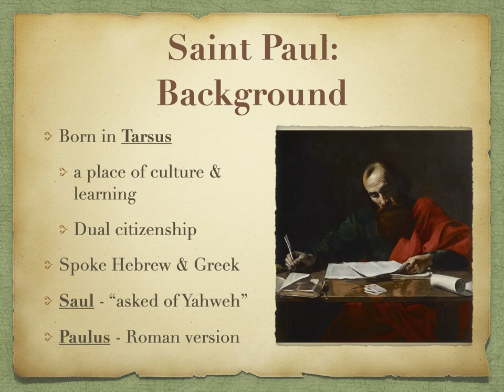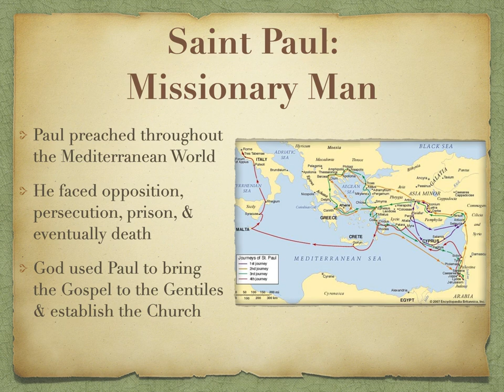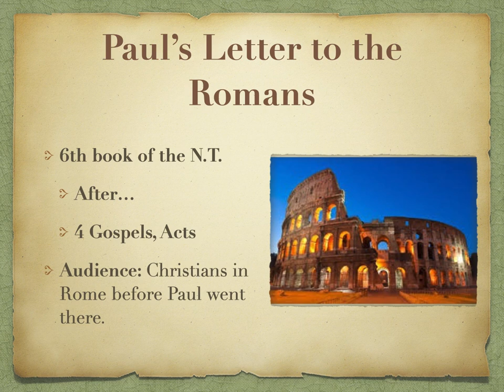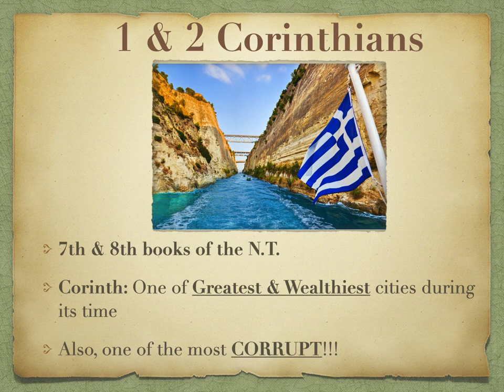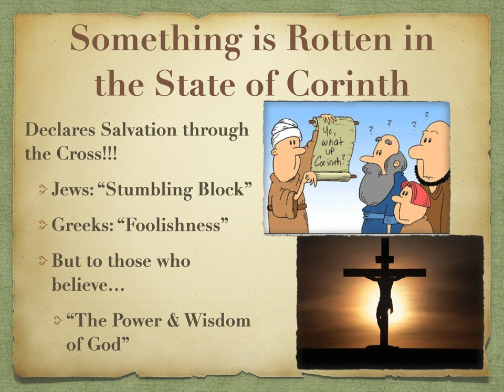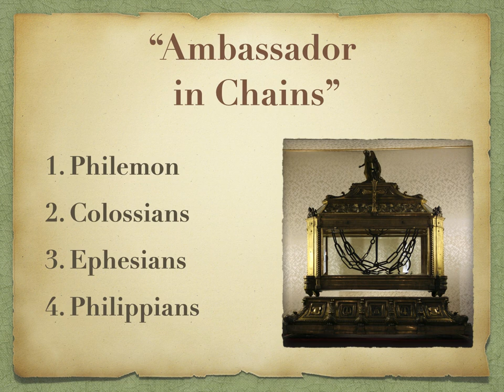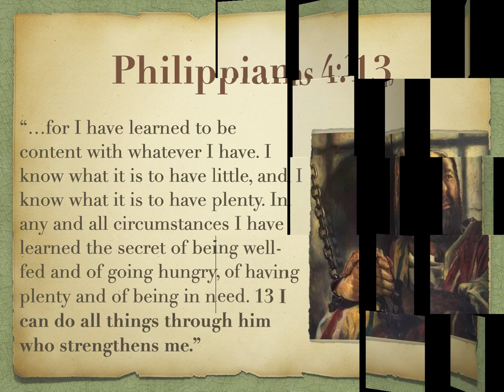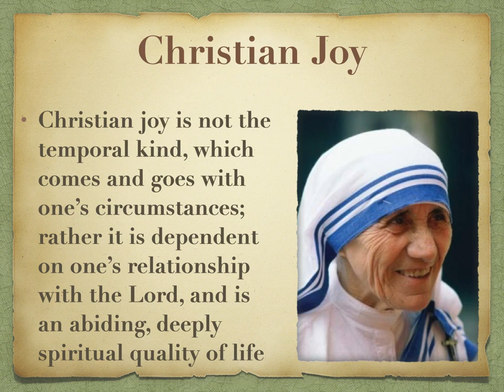ACTS of the APOSTLES video lecture #2